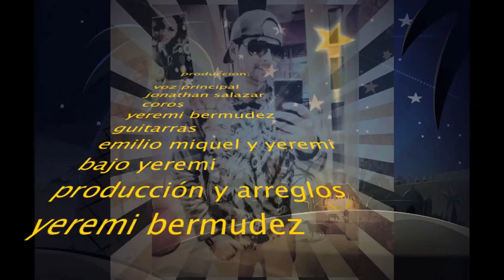villancicos gitanos los peces en el rio flamenco son de cache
cancion para navidad 2014 felices fiestas
Yeremi Bermudez.